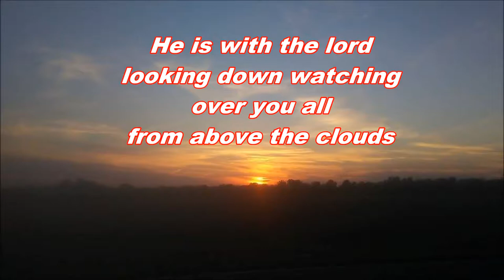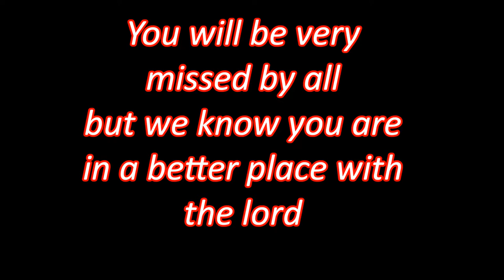Jerry Lee Crider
to jerry lee criders family